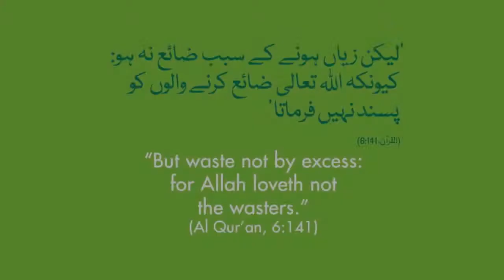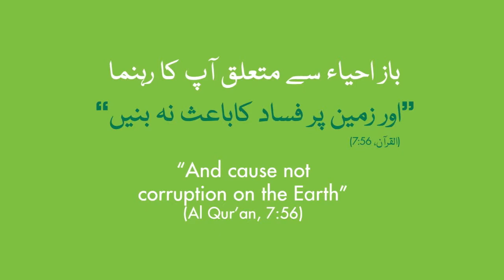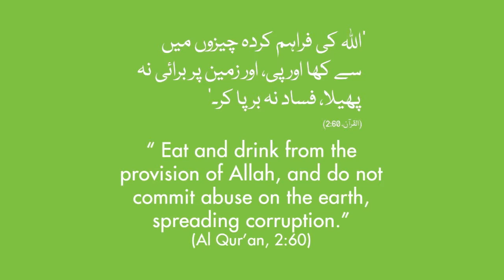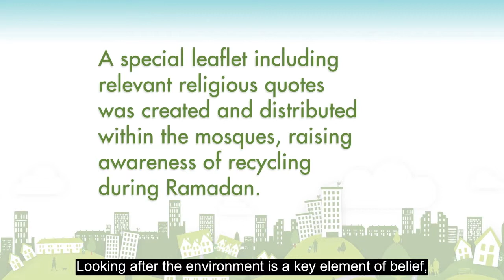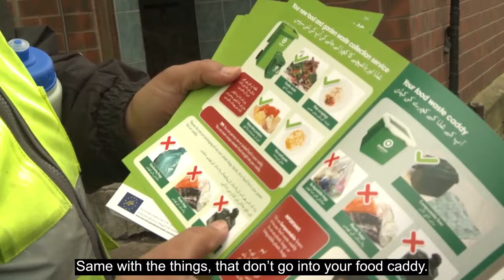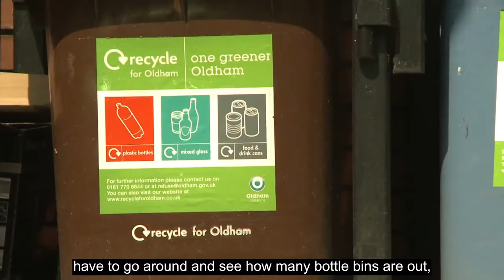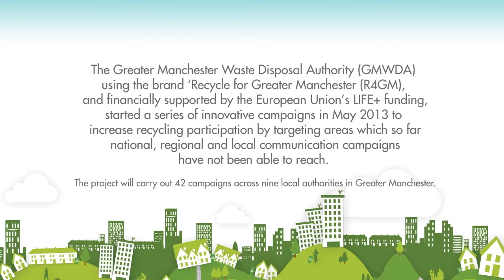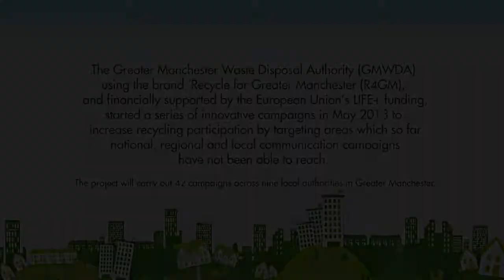Up and Forward | Eco Faith | Oldham | Subtitled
Recycle for Greater Manchester's EU funded Up and Forward project. Worked with residents in particular the hard to reach community in Oldham to help them 'Waste less and Recycle more', by using materials which would engage with them in a way they understood and are interested in. One of the outcomes was the community came together to make sure their area and community wasted less as a whole.